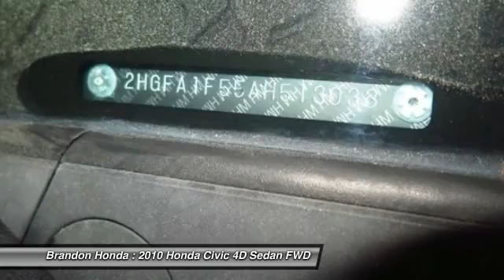2010 Honda Civic Tampa FL E003775A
2010 Honda Civic LX - $9000

Brandon Honda
9209 East Adamo

**CARFAX ONE OWNER**, *Carfax Service Records Available*, **CARFAX PLUS + RATING** Worth $840 More Than Retail Book Value, and 10 Service Records Available. Confused about which vehicle to buy? Well look no further than this superb 2010 Honda Civic. This fantastic Honda is one of the most sought after used vehicles on the market because it NEVER lets owners down. Consumer Guide Compact Car Best Buy. New Car Test Drive said, ...We found ride quality in the Civic solid but not overly firm, with less road noise and wind whistle than is common for the class. The stiff chassis gives the Civic a solid and planted feel, with impressive stability and responsive steering, while the relatively long wheelbase smoothes the ride...What are you waiting for? Brandon Honda was named Dealer Raters 2013, 2014 and 2015 Florida Dealer of the Year and have an A+ rating at BBB. Honda quality and impeccable customer services have propelled our rocket growth. You get our exclusive Brandon Honda Promise, $1,000 price protection, low interest rates, and true zero down financing and leasing. Open 7 days/week for your convenience.